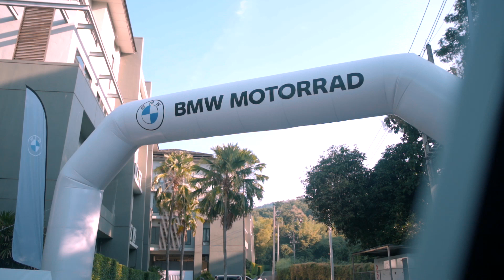BMW Winter Start 2023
ประมวลภาพบรรยากาศ ความสนุก และ ความประทับใจจากงาน
BMW Motorrad Winter Start 2023 แถมเซอร์ไพร์สใหญ่ในงาน

ขอขอบคุณทุกท่านที่ให้การตอบรับกับงานของเราอย่างยอดเยี่ยม
และสำหรับใครที่พลาดงานในครั้งนี้ เตรียมรอเจอกันอีกทีในปีหน้า
มากันให้ได้นะ!